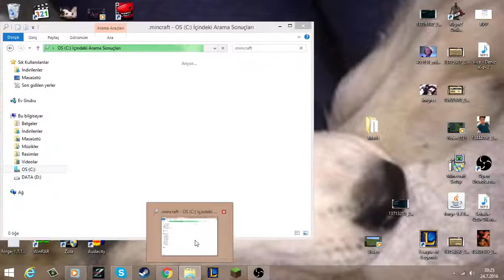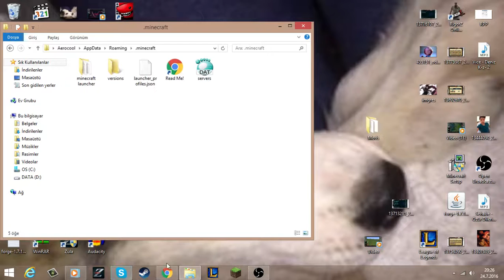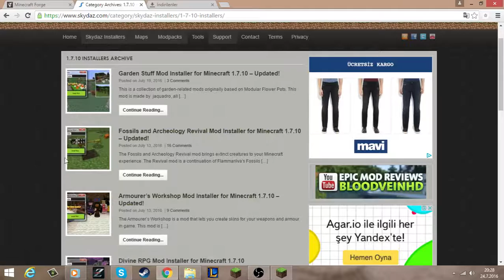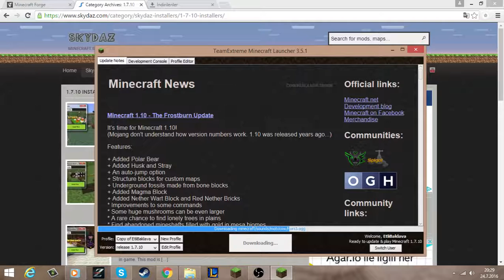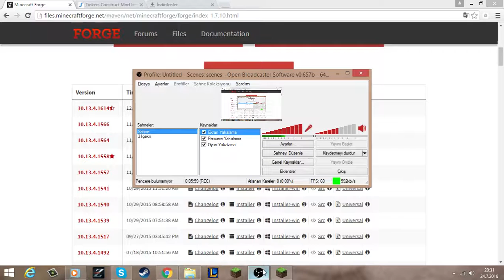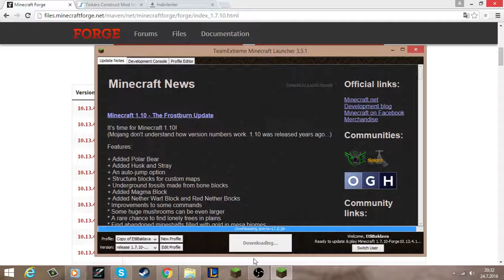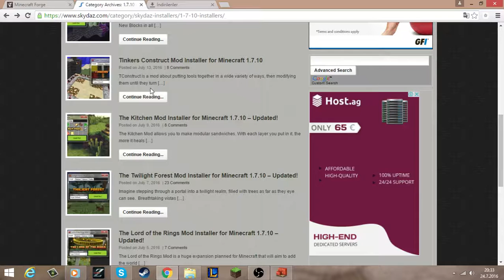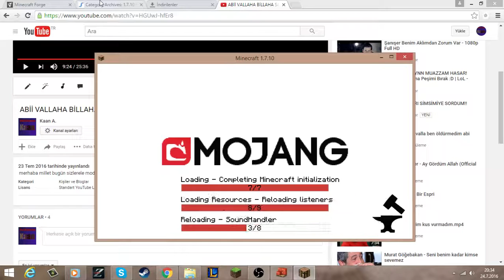Rehber Video#1 MOD NASIL YÜKLENİR 2016